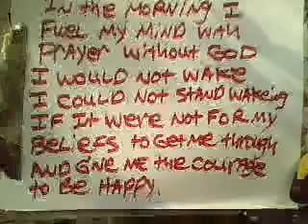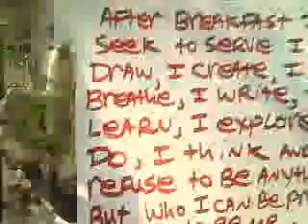part 1 :life in a day ---kaachalla----rated pg-14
i was thinking of putting the monkey in a bubble bath